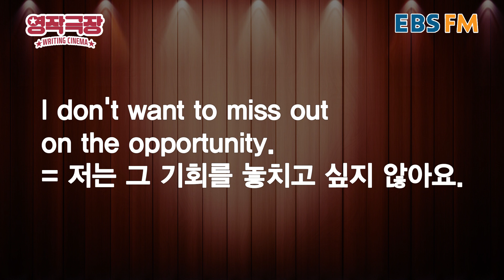[영작극장] ‘놓치다’ 그냥 miss만 썼다고요? / EBS FM 모닝스페셜 X 이지라이팅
[Morning Special X Easy Writing 영작극장] 190723 I don’t want to miss out on the opportunity.

EBS FM 모닝스페셜(Morning Special)
[FM 104.5Mhz] 오전 8시 - 10시

EBS FM 이지라이팅(Easy Writing)
[FM 104.5Mhz] 오전 6시 20분 - 6시 40분

EBS FM 104.5 Mhz / EBS 반디(bandi) App